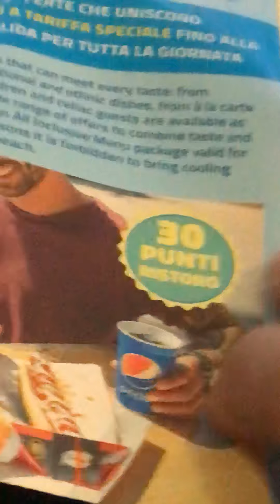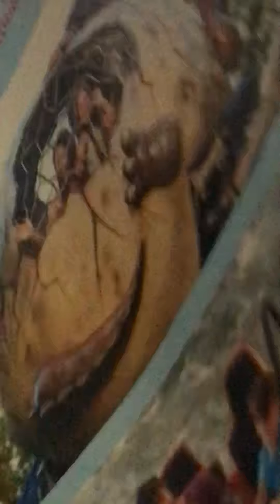7 agosto 2020